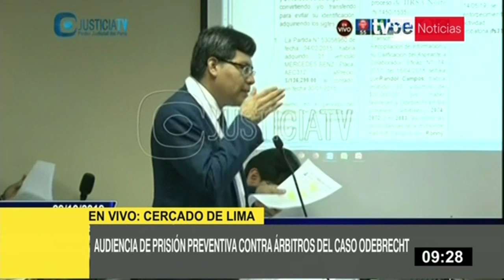Caso Odebrecht: PJ evalúa prisión preventiva de árbitros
El Tercer Juzgado de Investigación Preparatoria Nacional Permanente Especializado en Delitos de Corrupción de Funcionarios evalúa  el requerimiento de prisión preventiva de 36 meses contra 16 árbitros por presuntamente haber favorecido a la constructora Odebrecht.